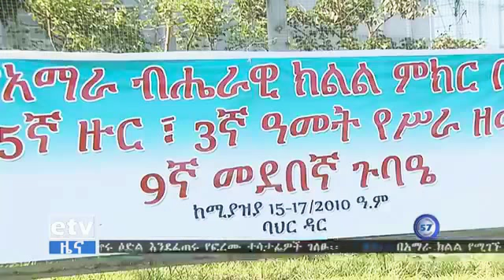EBC NEW APRIL//16.2010//ODUU AMAA NU GAAHE